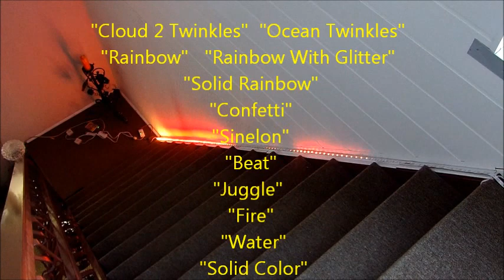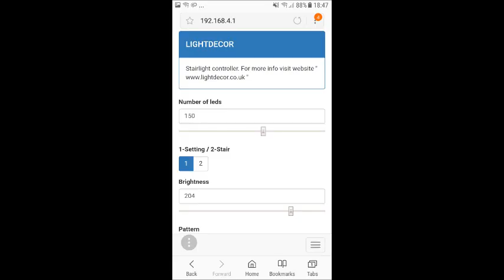Stair light controller slc-wifi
Using any Wi-Fi enabled device with a browser (smart phone, notebook or desk computer), connect to the newly created Access Point.
After establishing a connection with the SCL-WiFi, you can go to the default IP address 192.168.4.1 to open a web page that allows you to configure your led strip settings and choose different light effects. Work with ws2812b led strip